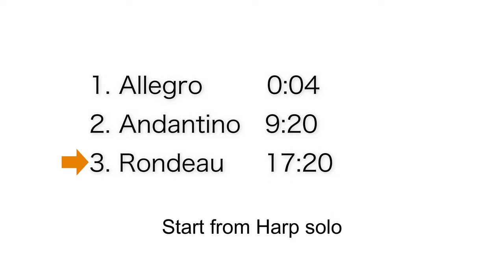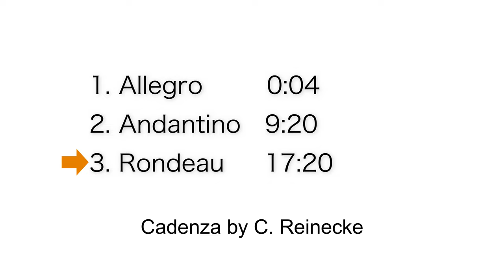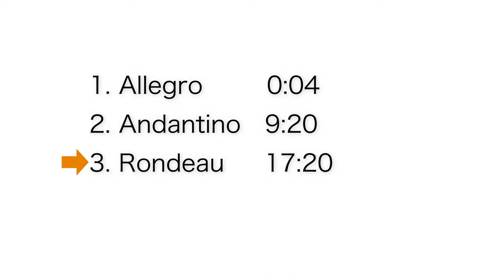Mozart Concerto for flute and Harp KV.299, arr. for flute and piano, Piano accompaniment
This is a piano accompaniment arrangement version of the concerto for Mozart's flute and harp. Piano accompaniment sheet music can be purchased from the following link.